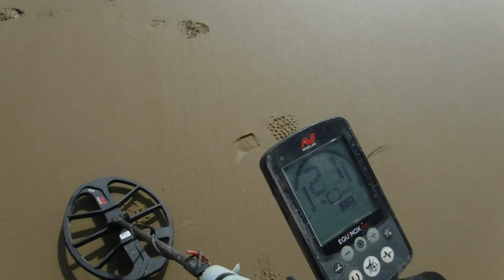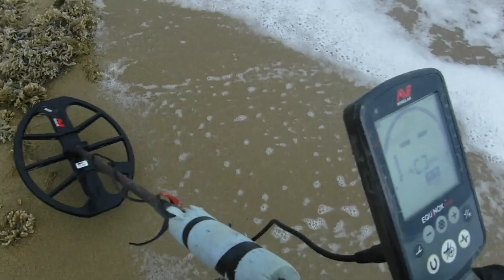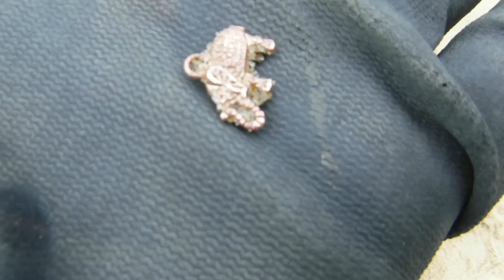Are Elephants Lucky?